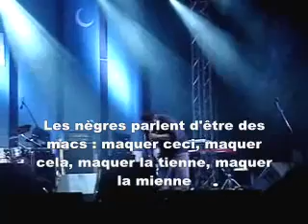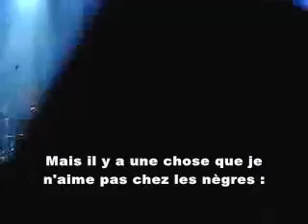The Last Poets Niggers are scared of revolution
Ca fait trente-cinq ans qu'Abiodune est en colère. Au sein des Last Poets, dont il est l'un des fondateurs, il fait du rap dix ans avant tout le monde en scandant ses lyrics sur des beats de tambours africains.
Au début des années 70, leurs albums sont interdits sur les radios, ce qui ne les empêche pas d'en vendre un million d'exemplaires. Avec "Niggers are scared of Revolution" ou "When the Revolution comes", les Last Poets ont mis leur proto rap au service de la cause noire.

Les Last Poets tirent leur nom d'un vers du sud africain Willie Kgositsile, évoquant les derniers poètes porteur de la révolution. Une passion pour la puissance du verbe qui n'a jamais quitté Abiodune, aujourd'hui, professeur de littérature à l'université de Colombia. En plein mouvement pour l'émancipation des noirs américains, les Last Poets se tournent vers l'afrocentrisme. Ils vivent ce voyage aux sources du rythme comme une guérilla contre la culture aux mains des blancs.

Au côté du "I'm black and I'm proud" de James Brown, les Last Poets écrivent la B.O. d'un mouvement révolutionnaire écrasé dans le sang dans l'Amérique des présidents Johnson et Nixon. Comme les Black Panthers, les derniers poètes sont déclarés ennemis de l'Amérique par le F.B.I.
Les Panthers sont assassinés ou contraints à l'exil, tandis que les Last Poets paient eux aussi le prix fort. En 71, alors que l'album des Poets est dans le Top-Ten aux Etats-Unis, Abiodune attaque une armurerie puis cambriole un local du Ku Klux Klan. Arrêté, il est condamné à 20 ans de prison.
Le collectif composé de sept poètes explose après cette épreuve. Pour certain c'est la chute, Abiodune lui, continue de tourner sous le nom de Last Poets tandis qu'Omar Ben Hassan et Jalal entament une carrière solo.
Un quart de siècle plus tard, le message des Last Poets hante toujours la culture rap.

ARTE